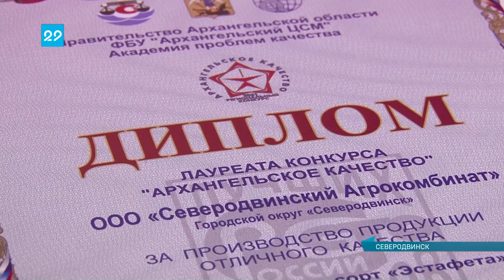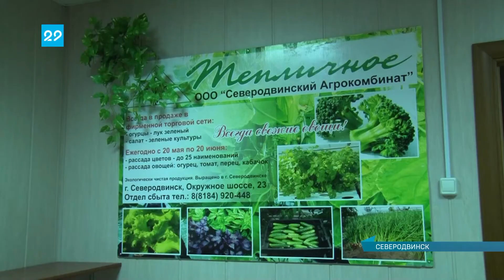13 12 21 Северодвинский агрокомбинат